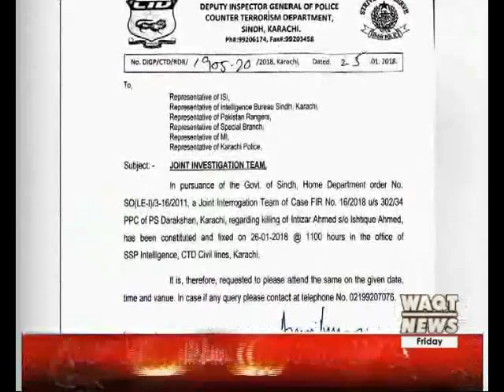Naqeeb Ullah Mehsud ,Murder Investigation